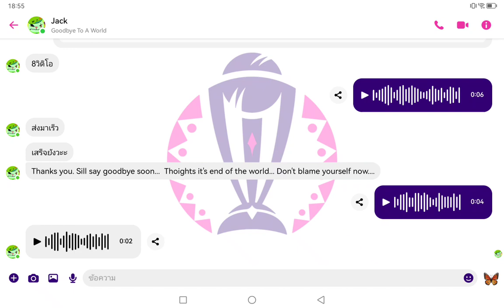Oops!🤫​นาย​ไม่​จำเป็นต้อง​รู้​หรอก​ว่ามันคือเพลงอะไร​😁👍❤️‍🔥💕💕💕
I'm So Very Happy💓

I'm Happy

Happy🌷

L.O.V.E💗

I'm Happy

Happy🌷